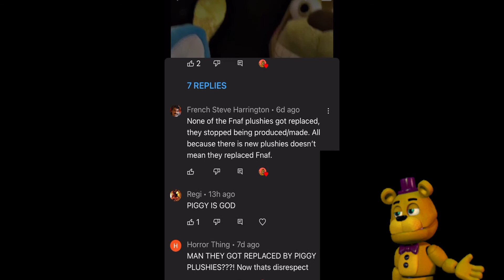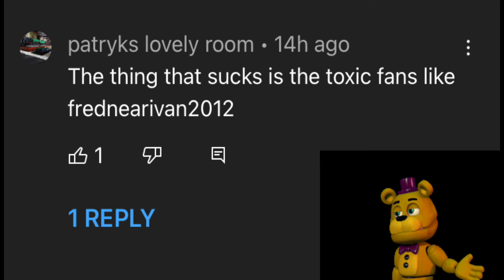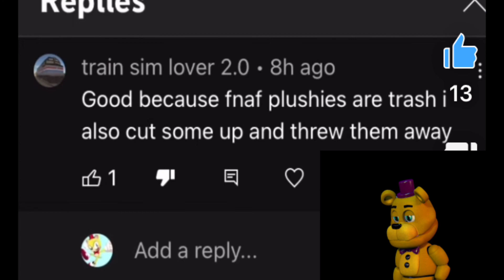I need to talk about train sim lover enemy’s forever?